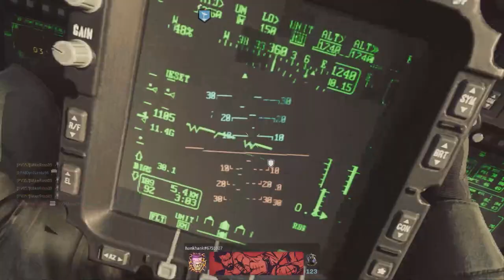Thank Yall for 600k Subs on the IntheClutch Ent page